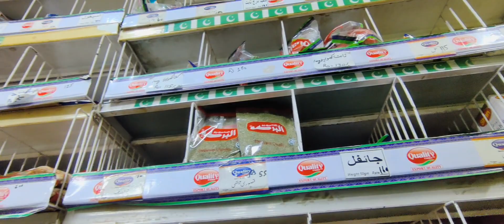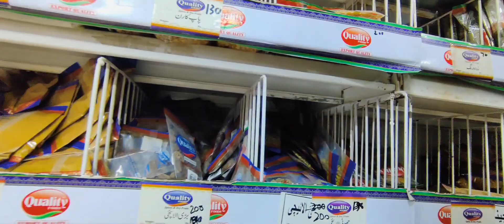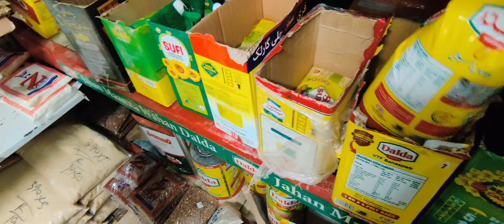itni bari cycle mager kis ki